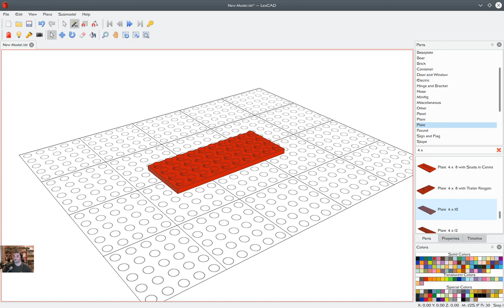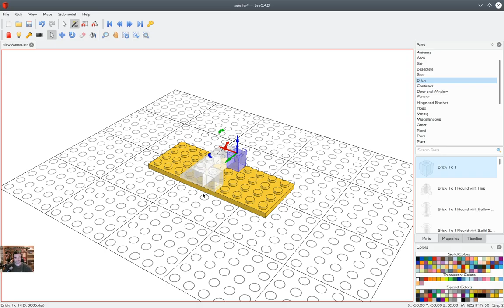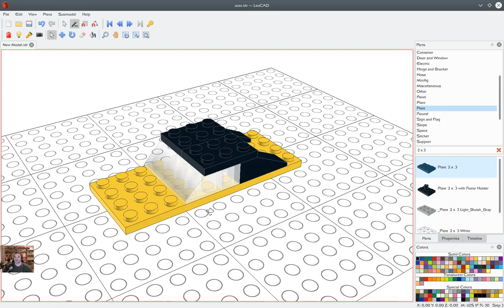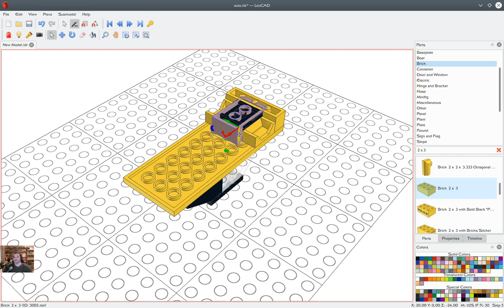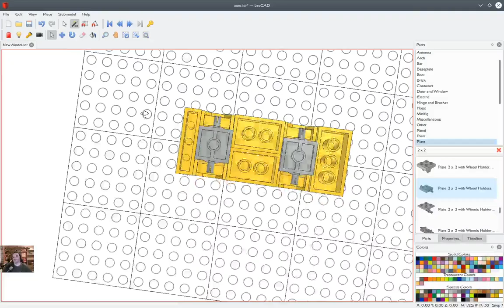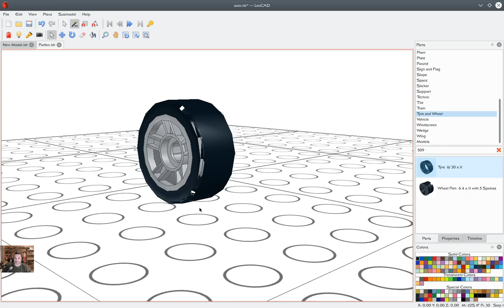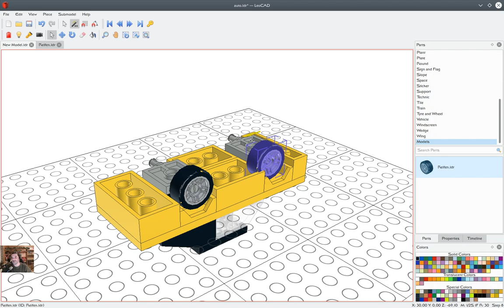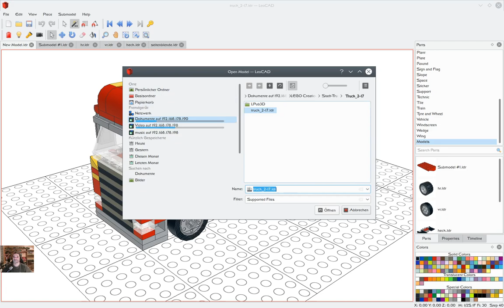Bauplanerstellung - Tutorial 1 - LeoCAD [GER]